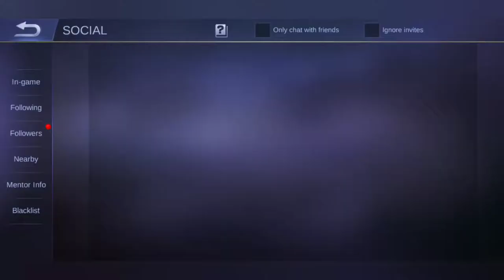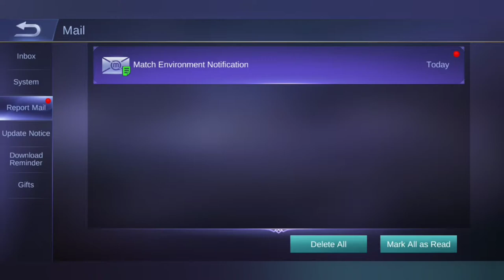MOBILE LEGENDS: FIRST TIME PLAYING BANE!!! Let's play #19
First time playing bane!
In this video I really enjoy trying out this new character. It was very difficult to play though.. due to my lane being clogged up yet again. Helpful tip for everyone if your doing good in your lane and you see someone struggling go help lol. It's a team game and teamwork is a massively huge part of it.

Intro/Outro:
William Bolton - Don't Lose Your Faith
• William Bolton -